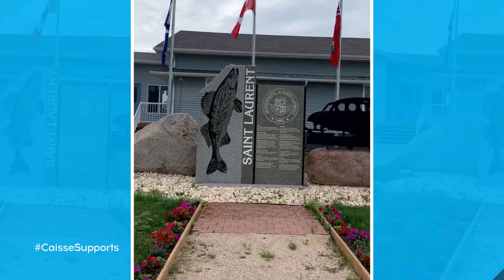Veteran sportscaster CLAUDE FEIG joins Jonathan Hodgson in this week's episode of Behind The Mic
Veteran sportscaster CLAUDE FEIG joins host Jonathan Hodgson in this week's episode of Behind The Mic. Feig has enjoyed more than 25 years in sports broadcasting, most notably with TSN and CTV where he covered and was a part of major events including the CFL's 100th Grey Cup, the Toronto Raptors inaugural game, and much more.
Feig has also interviewed legendary athletes like Michael Jordan, Larry Bird, 'Dr. J' Julius Erving and soccer icon Pele. Feig then transitioned into newscasting and is currently a radio instructor at Seneca College in Toronto.
JOHN EASTHOPE, host of The Double Digit Hockey Show on ASTV, drops by in the final segment to touch on the Western Hockey League's 2020-21 season start, and talk about his favorite interviews so far on DDH.

Pure Anada Natural Cosmetics

ASTV Productions Limited - North Americas Fastest Growing Media